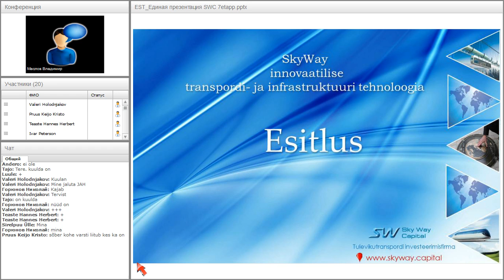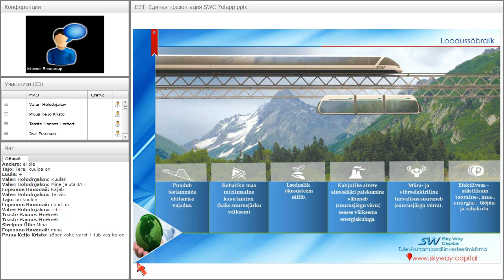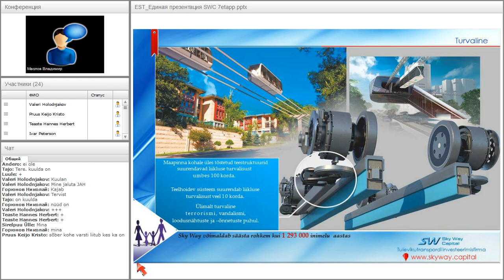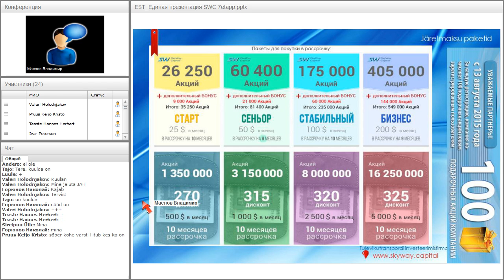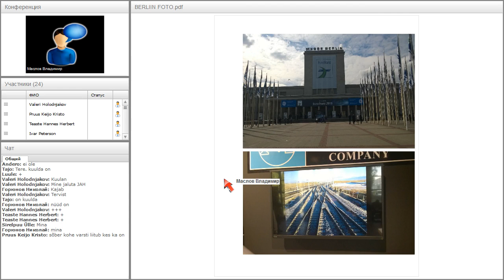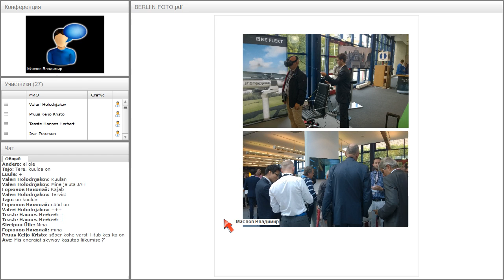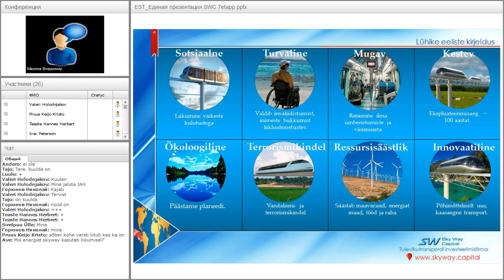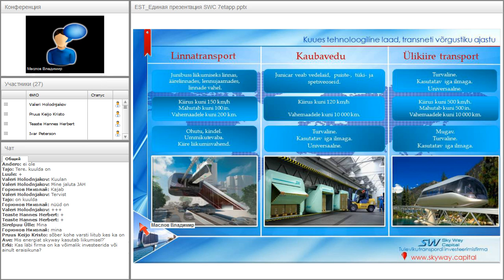Вебинар от 28.09.2016. Презентация SkyWay и информация для инвесторов на эстонском языке.